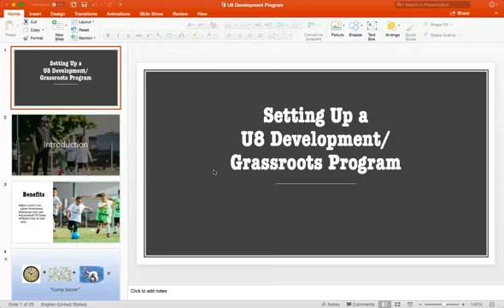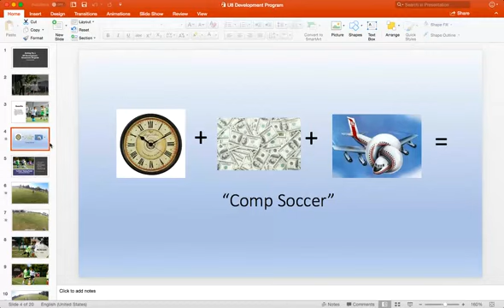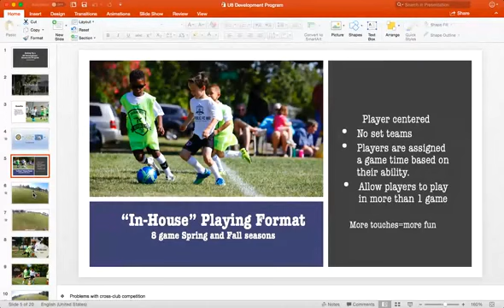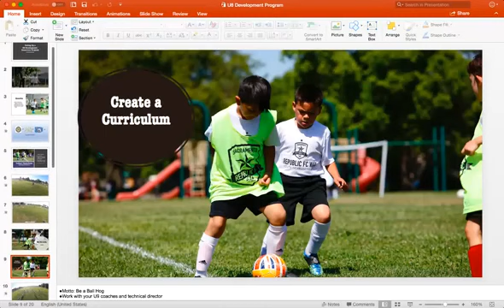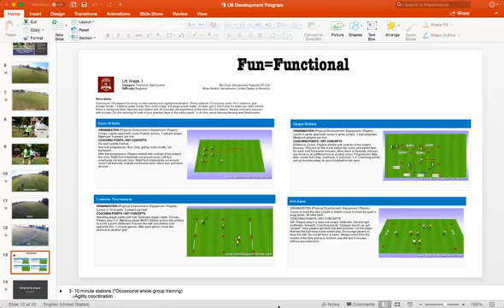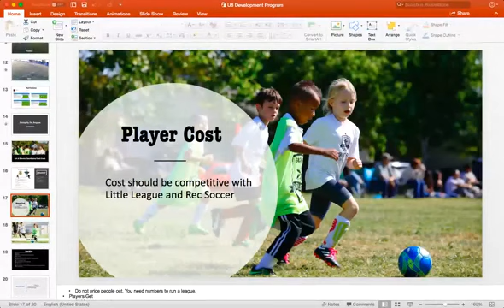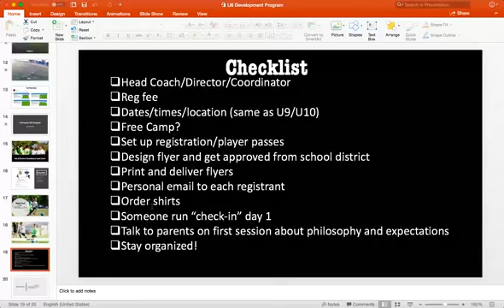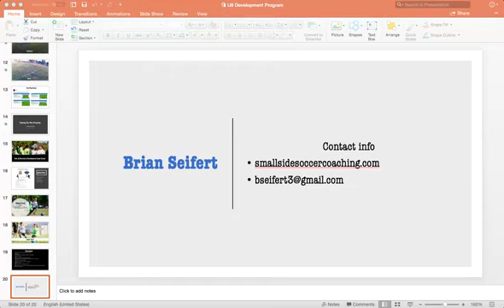Setting up & Running a U8 Development Program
Brian Seifert of Sac Republic discusses how to organize and run a grassroots U8 program.